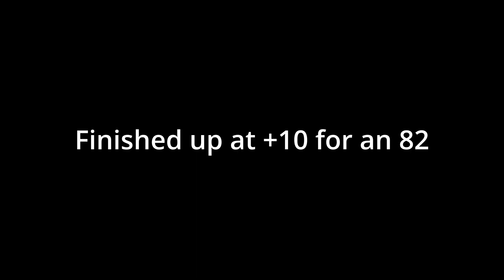Quicksilver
Quicksilver golf course in Mcdonald PA. Outside of Pittsburgh. Played from the white tees 6510 yards.

** Tee shot on the 18th was not recorded, but I did record myself walking back to the cart, so enjoy that clip.